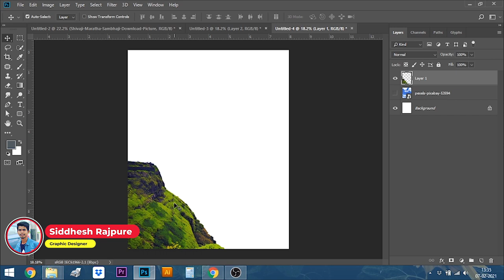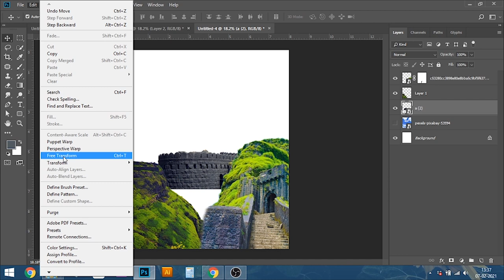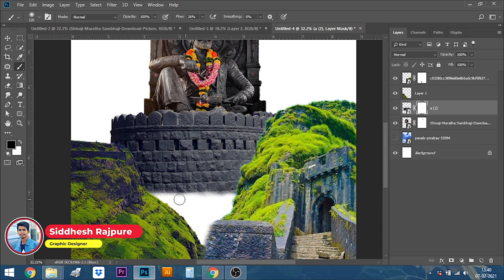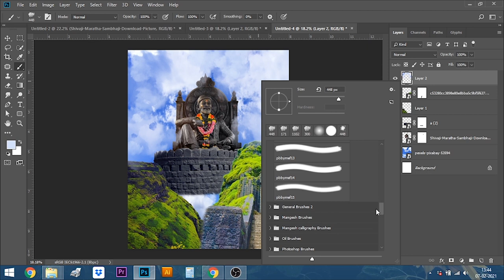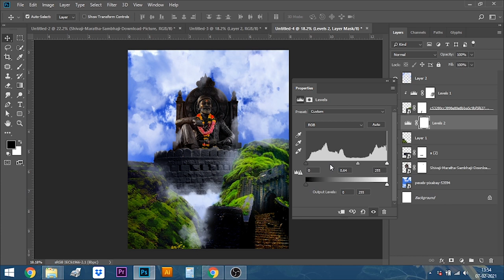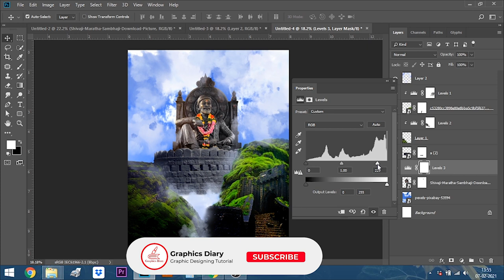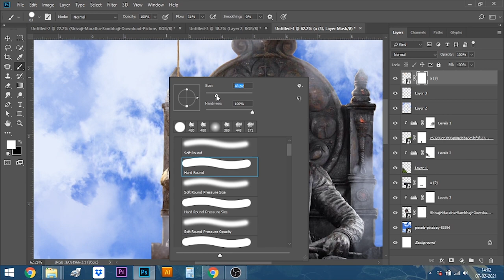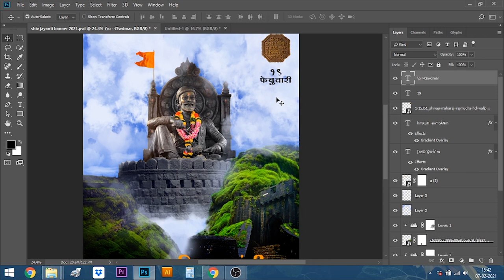Shivjayanti Banner Editing in photoshop cc 2018 / Graphics Diary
I simply explained how to create Shivjayanti Banner editing in Photoshop CC 2018,
You can learn to create Banner design in photoshop

Graphics Diary

banner_editing _in_photshop